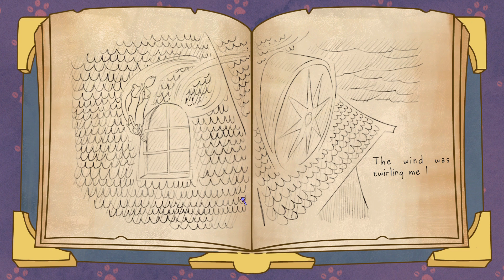Tiny Cats Demo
Its Adorable and i still cant find them all!